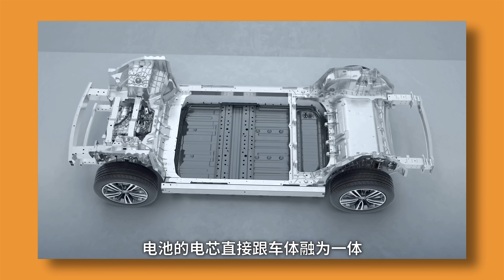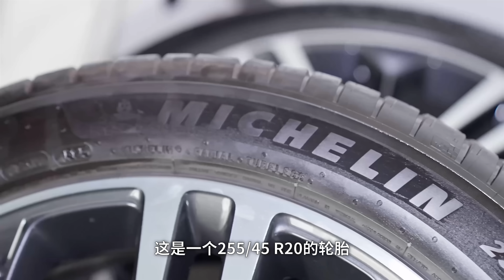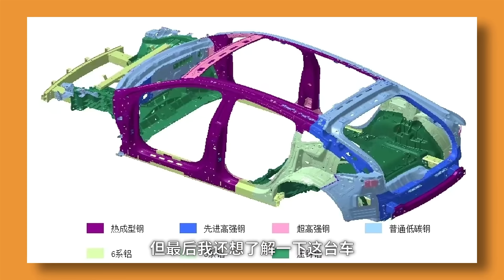新势力底盘不行？它是来打脸的【YYP的Vlog】